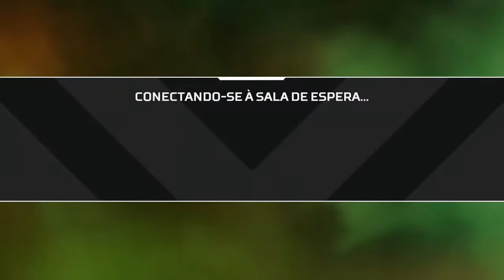apex legends ao vivo no (Xbox one S)